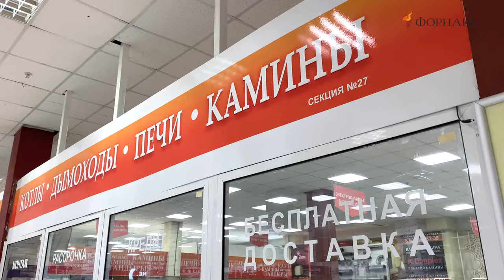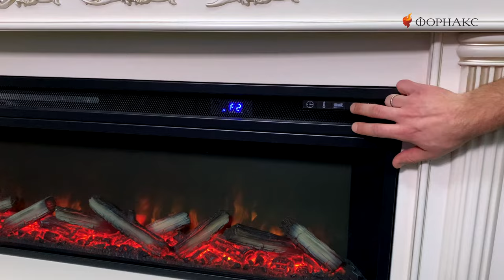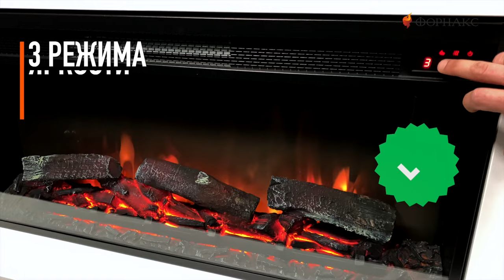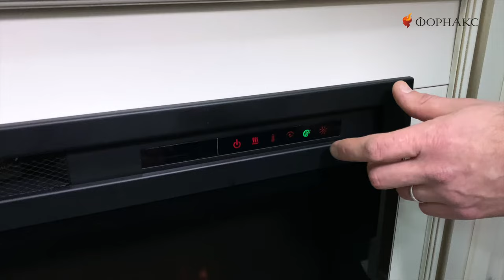Лучшие электрокамины по мнению наших покупателей. Как выбрать электрокамин себе домой?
Доставка заказов по всей России и СНГ
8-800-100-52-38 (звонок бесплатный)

Электрические линейные очаги – идеальное решение для помещений в стиле модерн, хай-тек или минимализм. Они эффектно дополняют интерьер и создают атмосферу уюта и тепла.
Эти очаги можно встраивать в стену, или поместить в подходящего размера каминный портал. В них реализованы эффективная 6-ступенчатая система обогрева, возможность регулировки уровня пламени.
Имитация огня в очаге создается с помощью специальной подсветки, а ее эффект усиливается благодаря «тлеющим» поленьям, звукам потрескивания дров и подсветке боковых стенок.

Как и к большинству моделей прилагается пульт ДУ, который сделает использование  электрокаминов еще более комфортным.